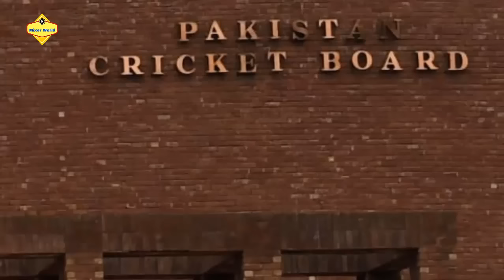তবে কি সত্যি দ্বিপাক্ষিক সিরিজ খেলতে বাংলাদেশ পাকিস্তানে যাবে | Bangladesh Cricket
বাংলাদেশ ক্রিকেট বোর্ডের (বিসিবি) কাছে পাকিস্তানের মাটিতে দ্বিপাক্ষিক সিরিজ খেলার প্রস্তাব দিয়েছে পাকিস্তান ক্রিকেট বোর্ড (পিসিবি)।সংবাদ মাধ্যম এএফপিকে পিসিবির এক কর্মকর্তা এই খবর জানান। এক বিজ্ঞপ্তিতে পিসিবি কর্তা বলেন,
‘হ্যাঁ… আমরা বিসিবির উচ্চপর্যায়ে দ্বিপাক্ষিক সিরিজের ব্যাপারে কথা বলেছি। আমরা আশা করছি এবার আলোচনা আমাদের পক্ষে যাবে। সিরিজটি চলতি বছরের নভেম্বরে হতে পারে।’

Mixer world provides bagladesh cricket news, bangladesh cricket news update, bangladesh cricket news today, bcb cricket news,bangladesh cricket 2017,bangladesh cricket news 2017,bd cricket news,cricinfo bangladesh.It is a bd sports news channel.

cricket live
cricket news